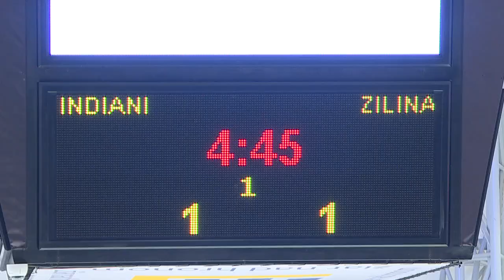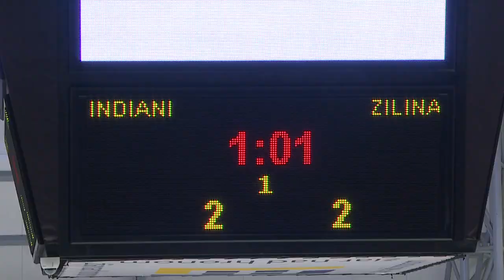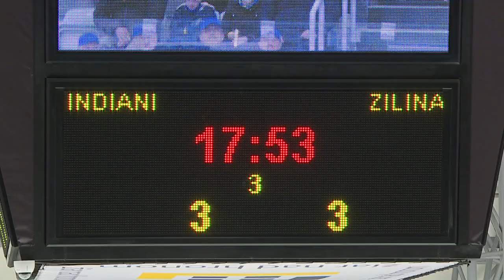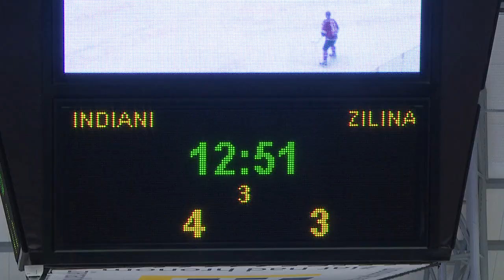Žiarski hokejisti narazili v Play-off na najťažšieho súpera.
Séria medzi žilinskými Vlkmi a žiarskymi Indiánmi sa začala v piatok 15. marca.